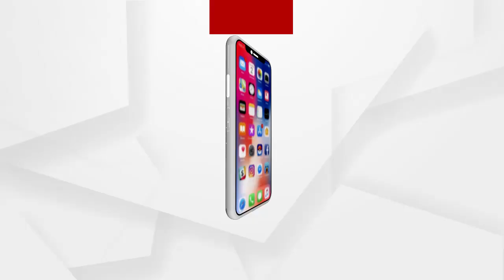ବିଜେପିର ସଦଭାବନା ପଦଯାତ୍ରାର ଆଜି ତୃତୀୟ ଦିନ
ମାହାଙ୍ଗାରେ ଅହିଂସା ଏବଂ ଶାନ୍ତି ଫେରେଇବା ନିମନ୍ତେ ବିଜେପିର ସଦଭାବନା ପଦଯାତ୍ରାର ଆଜି ତୃତୀୟ ଦିନ... ଆଜି କୁଳିଆ ହନୁମାନ ମନ୍ଦିରରୁ ଏହି ପଦଯାତ୍ରା ବାହାରି ମଲ୍ଲୀପୂରା ମନ୍ଦିର ଯାଏ ଅନୁଷ୍ଠିତ
ଅଧିକ ଖବର ପାଇଁ ଡ଼ାଉନଲୋଡ କରନ୍ତୁ “Argus News” ଆପ୍